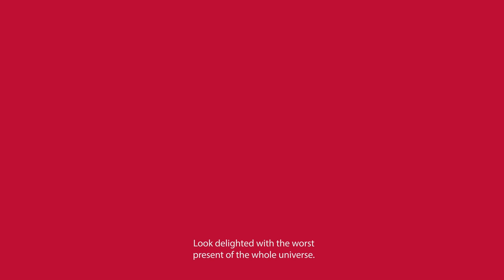Wonders - Motivo 4 para amar la Navidad